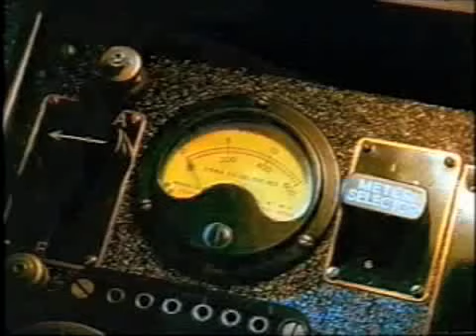TSCM - Bug Sweeps - Eavesdropping Detection - BBC News - Bugged.com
TSCM and Bug Sweep expert Mike Peros and his mentor, Glen Whidden, a former spy for the CIA for 41 years, talk about privacy, security, and the latest advancements in covert technology.